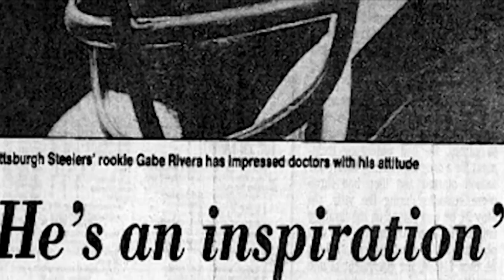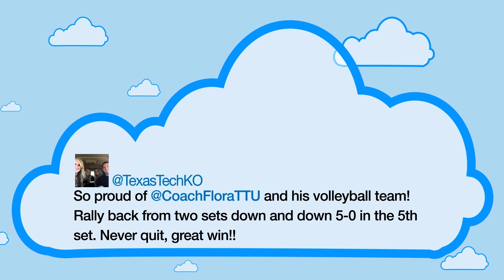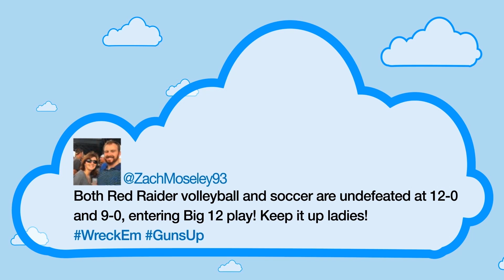Double T Insider #304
Episode 4 of Season 3, featuring a touching interview with Texas Tech Football Ring of Honor Inductee, Gabe Rivera.  Also featuring Reginald Davis, Alli Murphy, Jaye Crockett, and Red Raider Volleyball Head Coach, Don Flora.